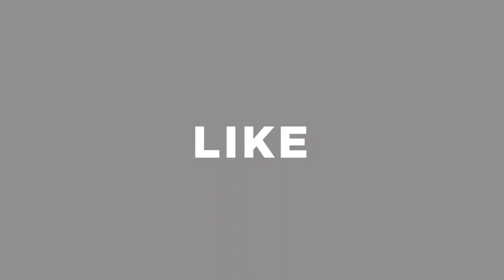মাত্র ৩৫০ টাকায় হুডি কিনে ব্যবসা শুরু করুন । hoodie wholesale market in bangladesh 2021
Shop Address: Style Zone
318, New Supper Market( 2 Tala ), New Market, Dhaka-1205